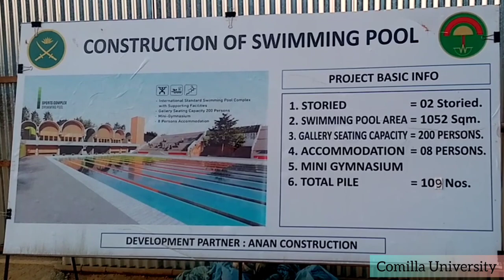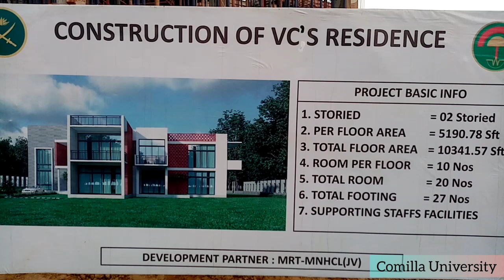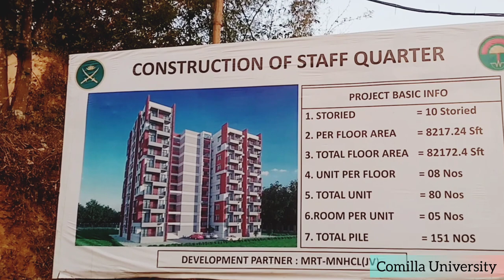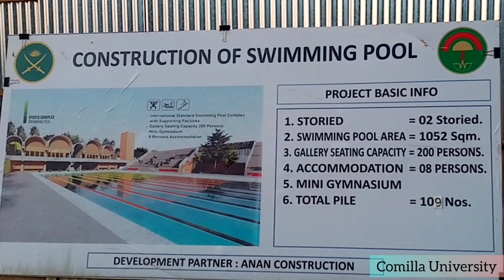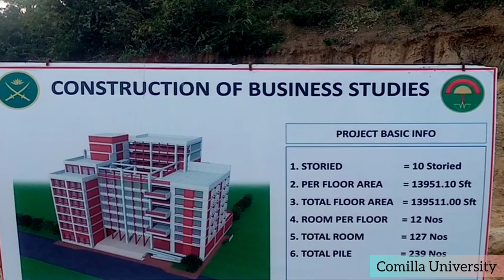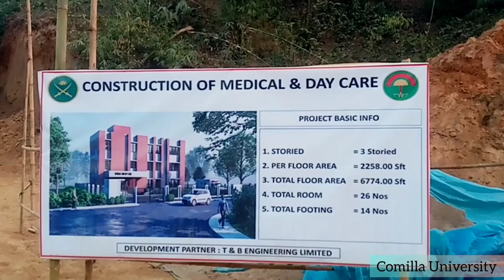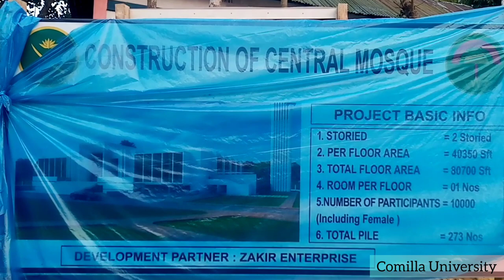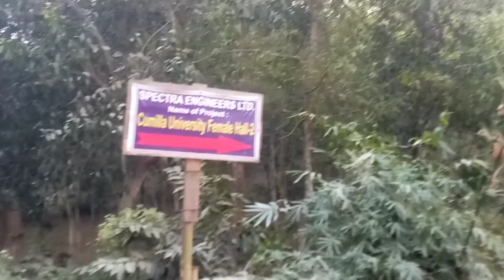Comilla University Extension Campus || কুমিল্লা বিশ্ববিদ্যালয় ক্যাম্পাস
Comilla University, Comilla University campus, Comilla University admission result, Comilla University admission information, CoU, কুমিল্লা বিশ্ববিদ্যালয়, কুমিল্লা বিশ্ববিদ্যালয় ভর্তি পরীক্ষার প্রশ্ন, কুমিল্লা বিশ্ববিদ্যালয় নতুন ক্যাম্পাস